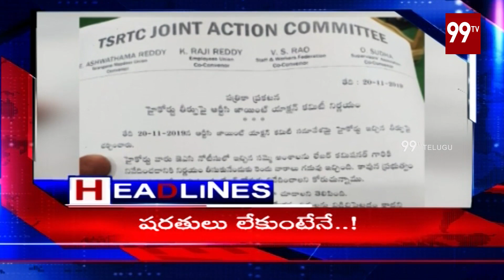99TV 7 AM Headlines | 21-11-2019 | Latest Telugu News | 99 TV Telugu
99tv 7am headlines